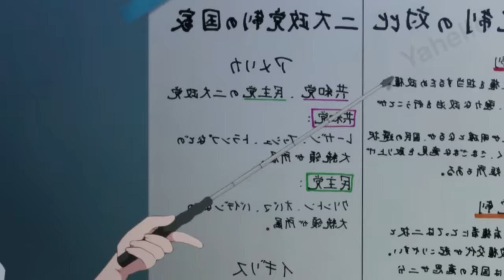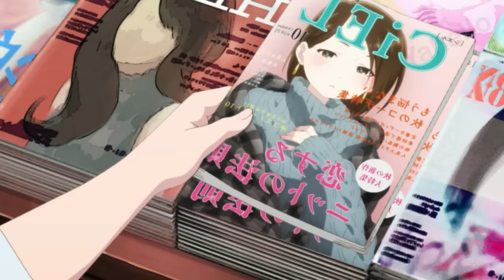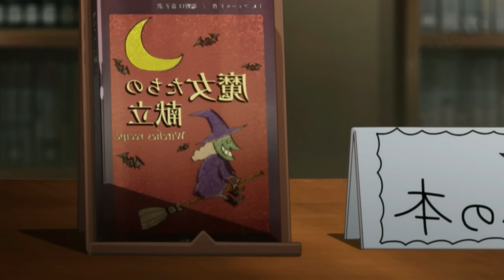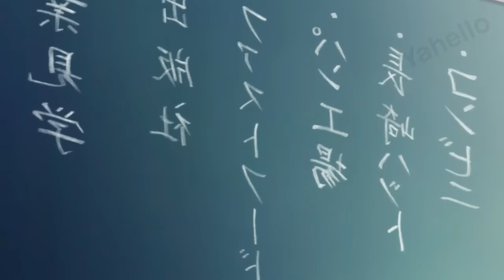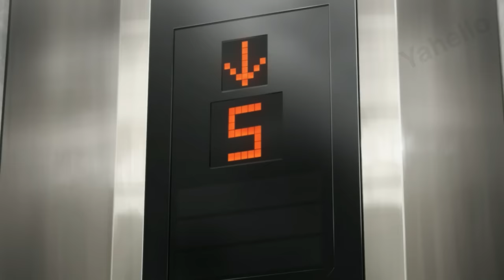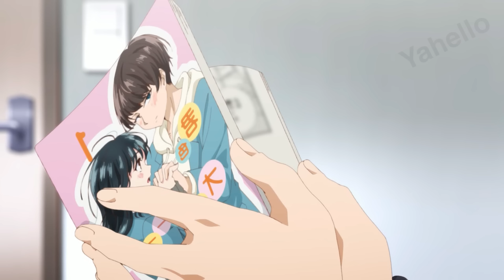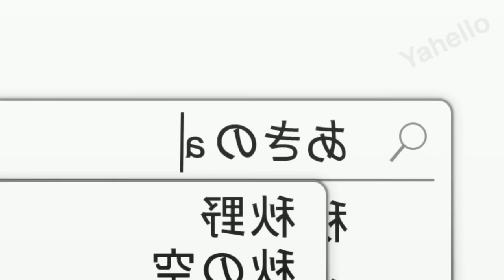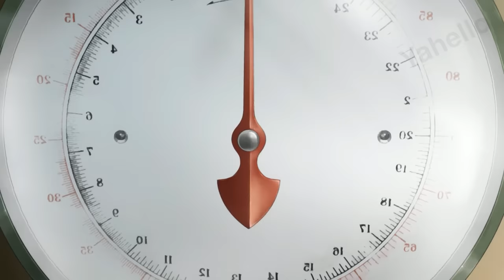Emo Boy makes the Most Popular Girl to fall for him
Clumsy Wife - Anime Recap
1-8 episodes full